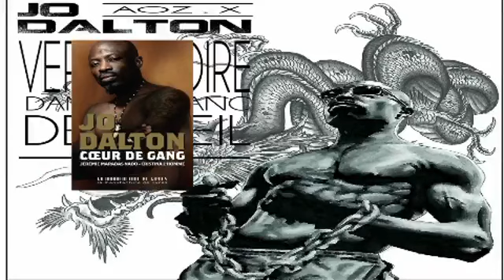Black Dragon Section Kamikaze " Les Inconnues de la République" V1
Les Inconnues de la République Black Dragon Section Kamikaze
chapitre 1/1 " la Vérité noire dans le blanc de l oeil "

MON TÉLÉPHONE EST HYPER ATTAQUÉ DEPUIS Mi JANVIER. DSL
Depuis quelques temps je subis un sabotage terrible. Je viens de tenter d enregistrer 3 vidéos pour commenter la sortie cet ouvrage.
Mes 3 vidéos ont été supprimées et sont supprimées automatiquement.
J ai pris 15 jours pour analyser ce qui se passe et effectuer des investigations.
Des gens influents de ce système, ont tenté de négocier mon silence et de s ingérer dans les activités pour me réduire au maximum et me déstabiliser.
J ai accordé un réserve pour voir les biens fondé des choses contre la mouvance des racialistes politique qui fait l objet de la sortie de cet ouvrage.
Mais hélas je constate tjrs ce mépris encré qui constitue le génome de cet état civilisationniste (la france amnésique des elites).
J estime par cet ouvrage ( les boufons de la haine)qui de loin ne peut se rapprocher de l œuvre , dans toute sa grandeur de la diva " Joséphine BAKER contre hitler " .
Cette étoile noire divine qui après son élévation suprême au prêt du créateur, s était vue décerner la légion d honneur et inscrite dernièrement au panthéon des héros de guerre.
Soutenir ce personnage de Thomas nlend , cet etre sans âme, ni colonne vertébrale et le hisser au devant de la scène comme l image emblématique de la lutte contre les héritiers du
Fureur hitler, les neonazis associés,
Reste une insulte pour les âmes de nos déportés d ici et venus d ailleurs.
Une insulte pour cette immigration venus d ailleurs soutenir et apporter cette aide humanitaire riche d énergie atomique, à cette douce France jadis agonisante, sous perfusion.
Une insulte pour nous autres, soldats inconnus, héritiers de nos aïeux tirailleurs, et qui dans notre pudeur n avions jamais mendier une compensation par des financements quelconques. La dignité n a pas de pris. C est la seule voix de paix en soi dans le temps à travers le temps.
Validé cet individu, c est comme donner la légion d honneur aux colabos , à un officier chef d état major de gestapo 3ème Reich.
C est insulter la mémoire de la grand mère de mes enfants du premier foyer, qui vient de nous quitter avec en souvenir le numéro de matricule marqué par les nazis sur son avant bras . Seul lien qui lui a rappelé toute sa vie, l image de ses parents déportés de Pologne.
Avec mon cabinet de conseil, mes jeunes sœurs de "byus média " , mes braves soldats de l
Ombre, nous continuons depuis la sortie de cet ouvrage, à effectuer les investigations sur les dommages qu a laissé cet individu que j ai accueillis dans mon humble demeure et qui m a vendu en sa qualité de scénariste, une série film sur mon
Parcours de vie en récupérant dans mes disques durs les archives de mes récits.
Pour bien organiser son instrumentalisation au nom des quartiers populaires.
Avec moi, il est tombé dans son propre piège.
Bientôt une série documentée avec lés archives de plusieurs épisodes sur la chaîne en cours de construction :
BLACK DRAGON section kamikaze,
Les inconnus de la république dans:
« Vérité noire dans le blanc de l
Œil. » Jeremie Maradas Nado